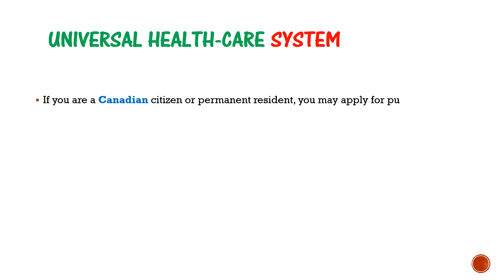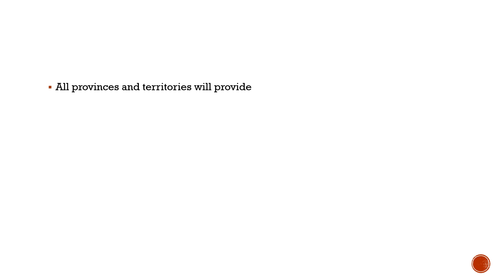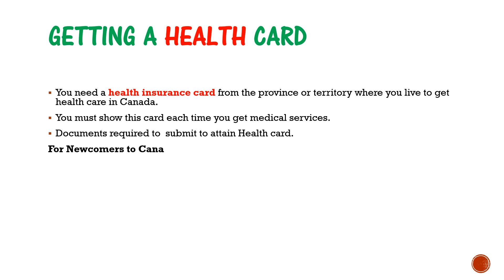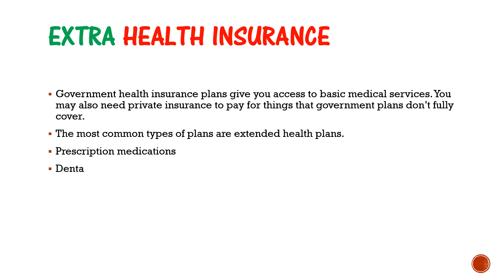Health Care in Canada || Apply Health Card || Newcomers